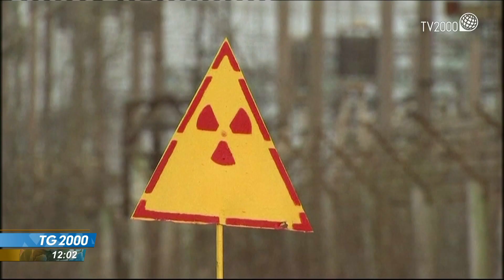Ucraina, bombe al fosforo su Lugansk e Irpin. Fiamme a Chernobyl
La guerra in Ucraina, cominciata ormai da un mese. I russi stamattina hanno bombardato la regione di Lugansk anche con bombe al fosforo, e si registrano altri morti e feriti. Il servizio di Barbara Masulli.